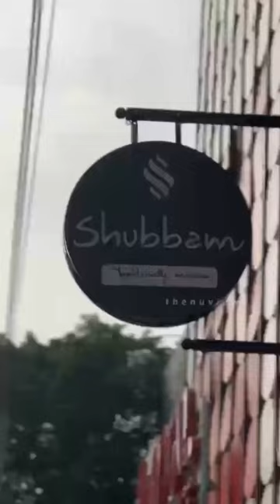Beautiful Party Wear Sharara Suit 😍 | Floral Sharara Dresses | Thenu views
2023 NEW YEAR
CLEARANCE SALE IS HERE!

@ SHUBBAM CBE.

PICK UR FAVORITE OUTFIT AT A GREAT DISCOUNTED PRICE

NOW PLUS SIZES KURTHIS UPTO 5XL ARE AVAILABLE.

SHOPPING IS AN ART, DO UR SHOPPING FROM THE BEST OF SHUBBAM.

We undertake ALL TYPE OF STICHING .

105 Ramachandra Road R S Puram Coimbatore 641002
Follow Me On: